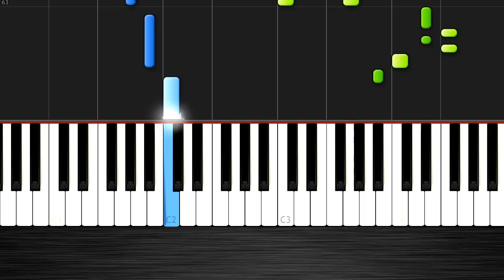Demi Lovato - Cool for the Summer - EASY Piano Tutorial by PlutaX - Synthesia